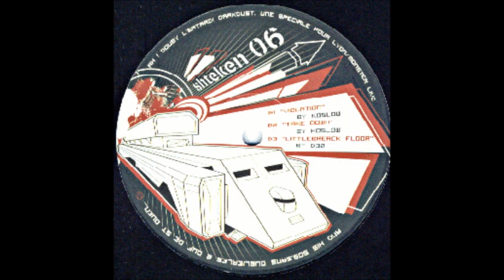Miami vice by Tao H [Shteken 06]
SHTEKEN 06 -- Vinyl